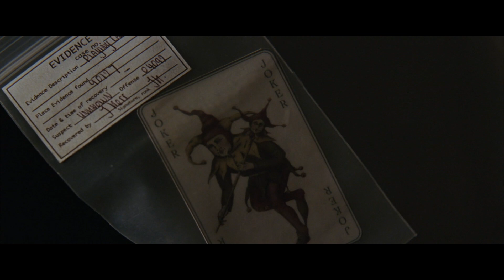Movies You Have To Watch Before They Leave Netflix In March 2020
This spring, as you’re starting to dream of blossoms and the coming of sunnier days, don’t forget to catch up on some of your favorite Netflix movies because the streaming service will be removing some good ones.

For all you The Lord of the Rings fans, you better get your fill of the epic trilogy now because it will be one of the casualties coming this March. What better way to say goodbye to Frodo and his fellowship than with a movie marathon?

Bad news is also coming to Black Panther fans because the groundbreaking superhero movie will not be around after March. Soak in everything Wakanda and catch these other movies that will be leaving Netflix in March 2020.

Nine lives are up | 0:00
Back in black | 1:05
Eye spy | 2:01
What's your sign? | 2:49
Bat outta hell | 3:31
The Scouring of the Trilogy | 4:31
Ghost in the machine | 5:17
Back from the dead | 6:34